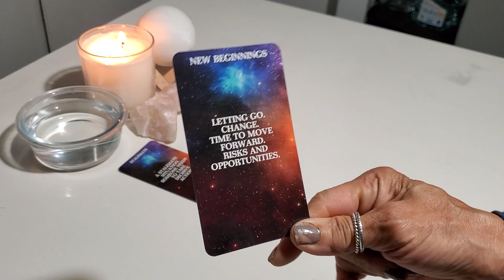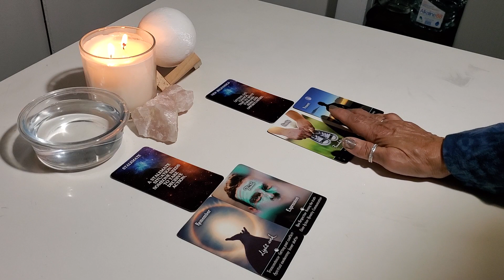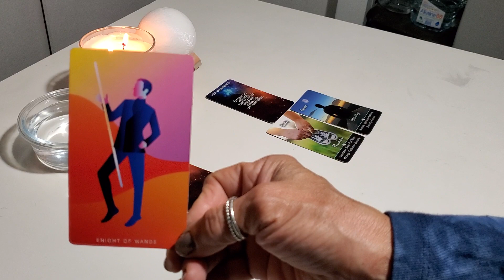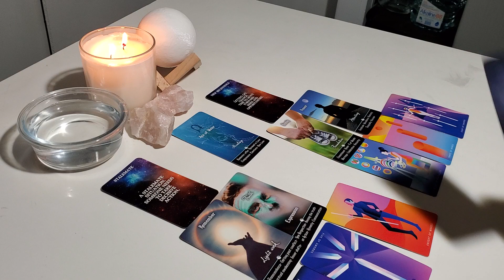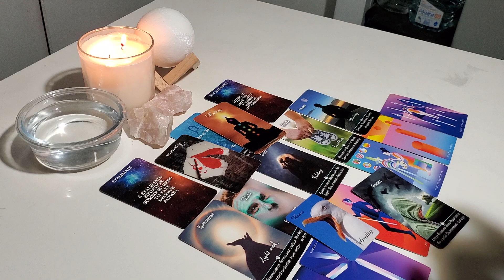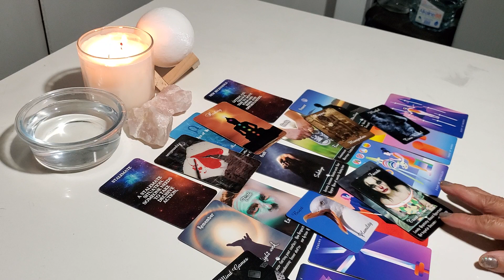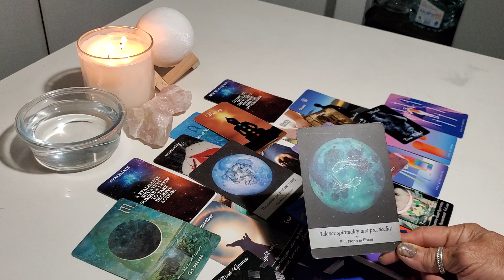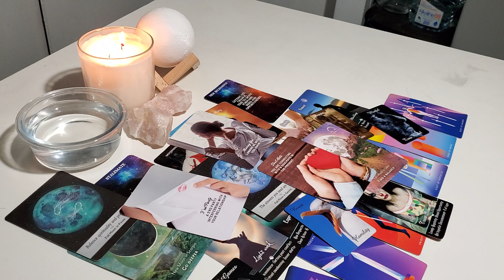Sagittarius 🏹♐Full Moon🌕 You Continue To Hold On When You Both Need To Let Go 🌕In♌🦁